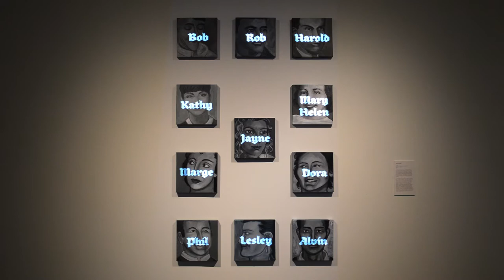Art School | Senior Thesis Project | LINEA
The Ohio State University, 2018
Created to fulfill my BFA senior thesis requirement.

Linea is Latin for "line," and this piece traces influences from my maternal great-grandparents to me. It focuses on physical inheritances and memories I have left to me from the people depicted, whether they are still here or moved on.